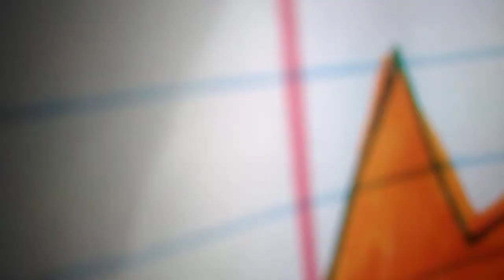Wrapping Our Youngest Niece's Present! 🎀 🎁